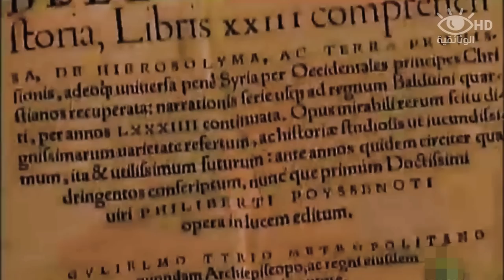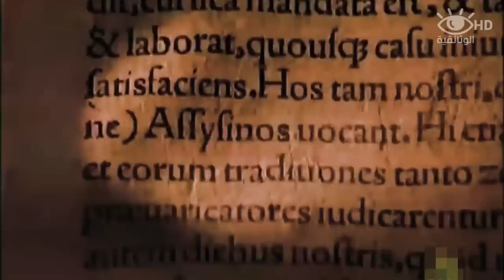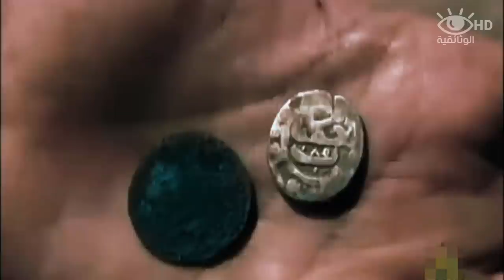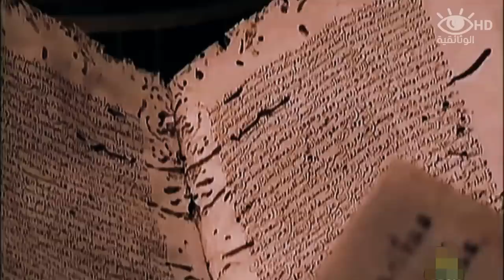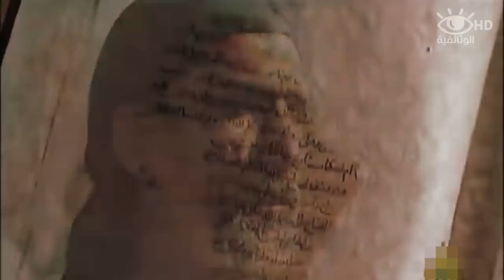طائفة الحشاشين السرية : أسطورة أول كاميكاز في التاريخ من بلاد الإسلام | فيلم وثائقي HD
طائفة الحشاشين، هي طائفة إسماعيلية النزارية مشرقية، انفصلت عن الفاطميين في القرن الثامن الميلادي لتدعو إلى إمامة نزار بن المستنصر بالله ومن جاء مِن نسله، واشتهرت ما بين القرن الثامن والقرن الرابع عشر، وكانت معاقلهم الأساسية في بلاد فارس وأيضاً في الشام بعد أن هاجر إليها بعضهم من إيران. أسس الطائفة الحسن بن الصباح الذي اتخذ من قلعة آلموت في فارس مركزًا لنشر دعوته وترسيخ أركان دولته.

هناك الكثير من الجدل لدى المستشرقين الأوربيين حول تسمية هذه الطائفة بهذا الاسم، حيث أن المراجع العربية تشير إليهم باسم الباطنية الإسماعيلية
الغرب والصليبيين هم الذين أطلقوا على هذه الجماعة اسم الحشاشون (بالإنجليزية: Hashshashin‏) واشتقوا منها كلمة (Assassin - منفّذ الاغتيال). وأصل الكلمة موجود في القاموس البريطاني؛ واستقوها من مصادرهم كالرحالة الإيطالي ماركو بولو (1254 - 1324) الذي يعد أول من أطلق تسمية الحشاشين على هذه المجموعة عند زيارته لمعقلهم المشهور بقلعة ألموت عام 1273م. وبعض القادة الصليبيين حيث ذكر إن هذه الجماعة كانت تقوم بعمليات انتحارية واغتيالات ضد السلاجقة والأيوبيون تحت تأثير تعاطيهم الحشيش، حيث كان زعماء الباطنية يستخدمون الحشيش لمنح أتباعهم من الفدائيين والمبعوثين جرعات مسبقة من مباهج الجنة التي تنتظرهم حينما ينجحون في عمليات الاغتيال.